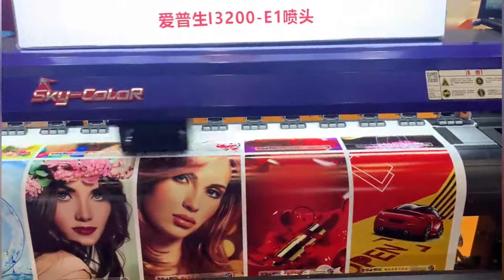SKYCOLOR SC6160 Single Epson I3200-E1 Head Eco Solvent Printer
Max Resolution: 3200DPI, Max Width:1600mm, Max Speed: 3PASS 26SQM/H